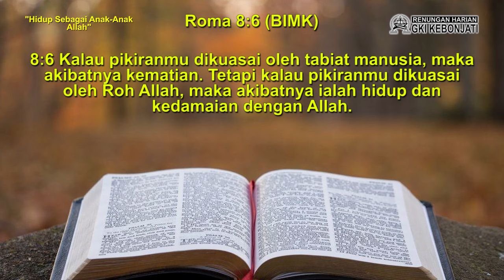RH Bonti 9 September 2024 (Hidup Sebagai Anak-anak Allah)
Orang Kristen, sering disebut atau menyebut dirinya sebagai anak-anak Allah. Status tersebut, sudah diperkenalkan kepada kita sejak masa kanak-kanak. Tentu tidak ada yang salah dengan status tersebut. Namun, sadarkah kita bahwa sesungguhnya panggilan ini bukan sekedar status melainkan juga sebuah identitas? Di manakah letak perbedaannya?

Pada renungan harian hari ini, kita akan diajak untuk bersama merenungkan lebih jauh mengenai status sebagai anak-anak Allah. Lantas, apa makna sesungguhnya dari sebutan anak-anak Allah itu? Apakah perbedaan yang paling kontras, antara anak-anak Allah dengan anak-anak lainnya? Bersama saya Yosellin N. Y. Silalahi, simak renungannya pada tayangan berikut ini.

Selamat belajar serta merenungkan firman Tuhan pada hari ini, Tuhan Yesus mengasihi kita semua.